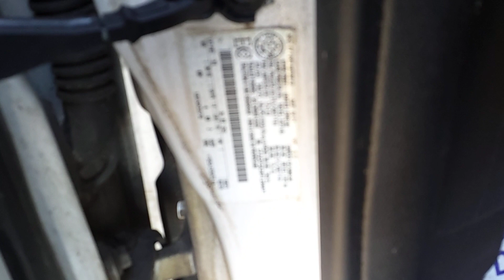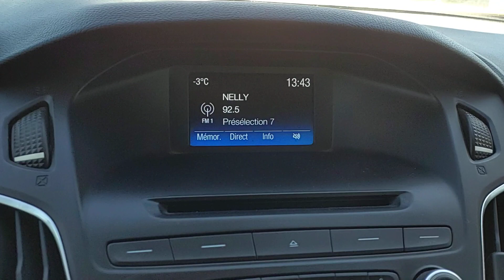FORD FOCUS SE 2015 / 1FADP3K26FL296877